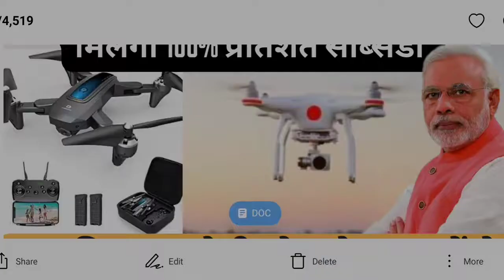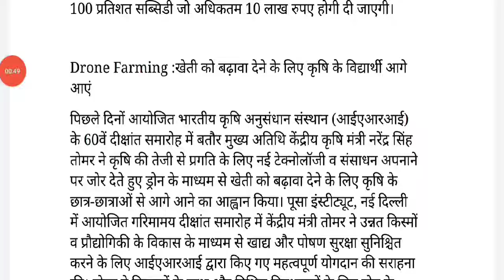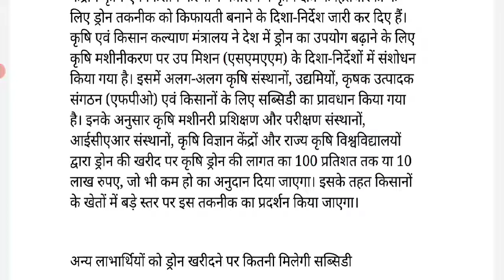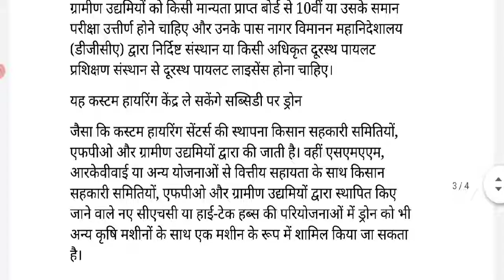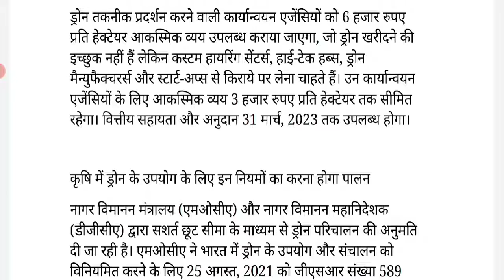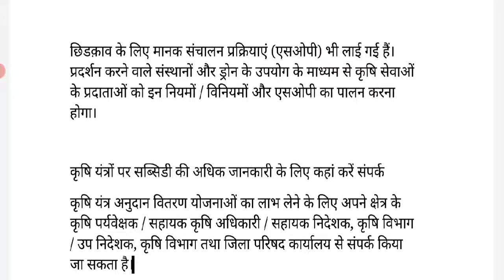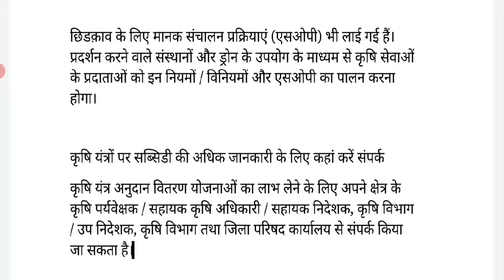खेती के लिए ड्रोन खरीदने पर सरकार से मिलेगी 100 प्रतिशत सब्सिडी अब किसान खेती ड्रोन से कर सकेंगे ?